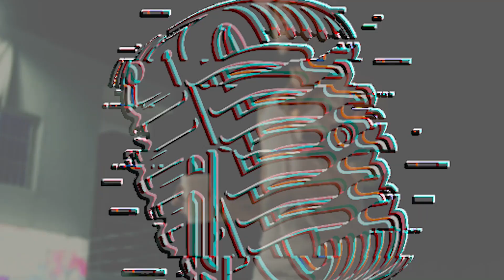EL ALFA, TOKISCHA, EL MELOSO, CHERRY SCOM, ROCHY VS CONGRESISTAS, OPINION DEL PUEBLO ¨REFORMA¨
Únete a la familia Fmproductions grupo de Wsapp.👍🚀